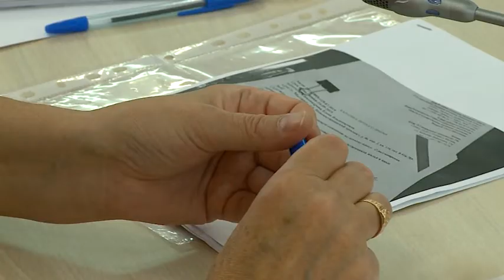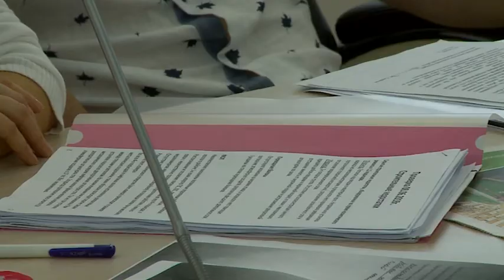(12+) Когда в товарищах согласья нет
Между жителями 4-го «Б» дома, расположенного на улице Белобородова, и «Управляющей компанией Август ЖКХ», нанятой обслуживать коммуникации и помещения здания, сложились непростые отношения. Об этом уже рассказывали журналисты телеканала «Первый Мытищинский». Встреча с руководителем Госжилинспекции Московской области Ольгой Фединой должна была разрешить конфликт, но, как оказалось, согласия нет и между жителями многоэтажки. К чему пришли участники собрания?